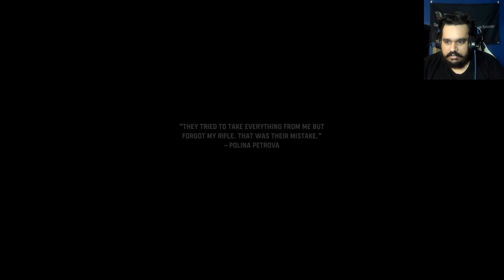Call of Duty: Vanguard - Part 5 - Lady Nightingale (Walkthrough/Gameplay/Lets Play)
Dogfight over the Pacific, airdrop over France, defend Stalingrad with a sniper's precision and blast through advancing forces in North Africa.